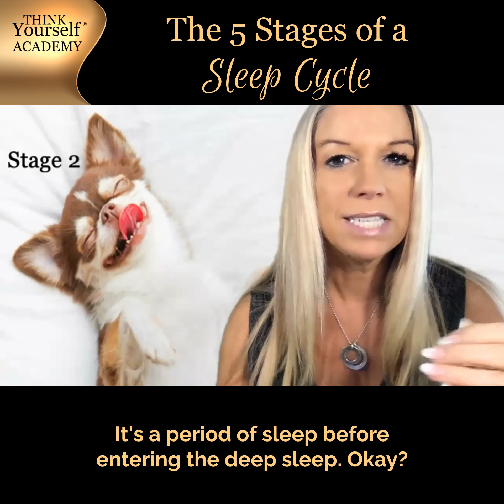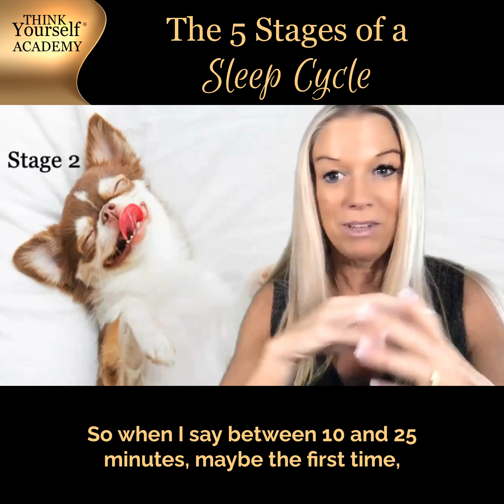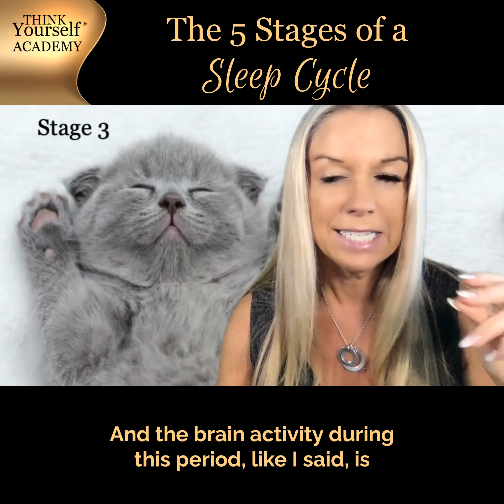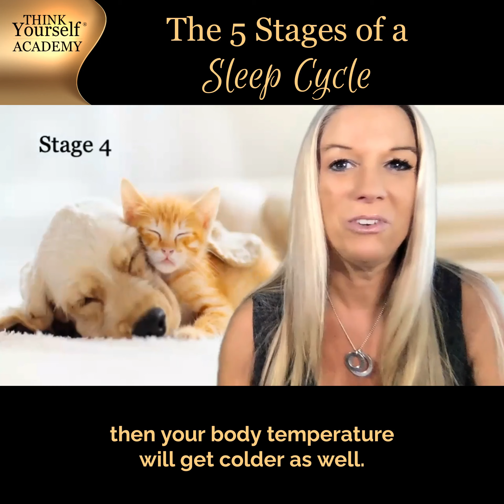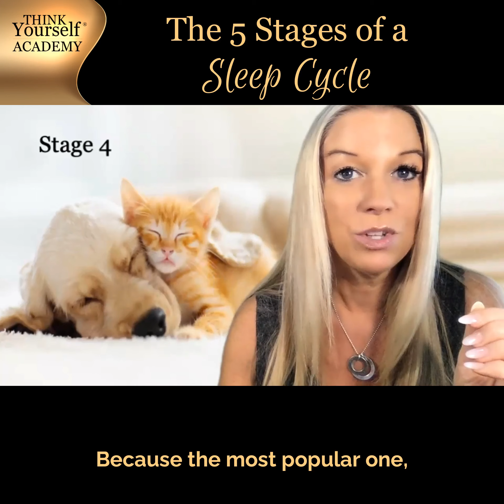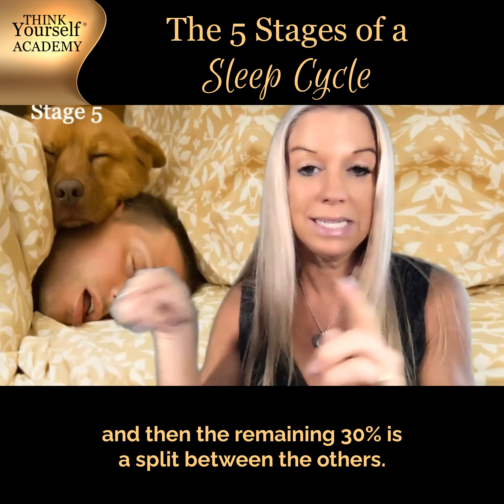The 5 Stages of a Sleep Cycle